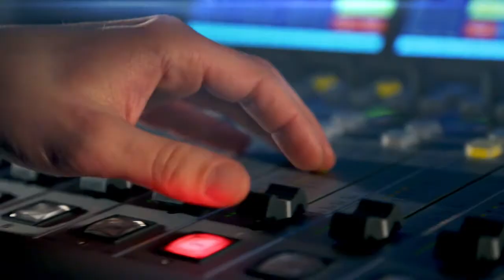I v supermarketu hledám krásu, představte si, že jste na výstavě, vyzývá ke snění malíř Jiří Votruba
Tvorba malíře, grafika a ilustrátora Jiřího Votruby je v posledních letech ovlivněna hromadnou spotřebou a její svůdností.